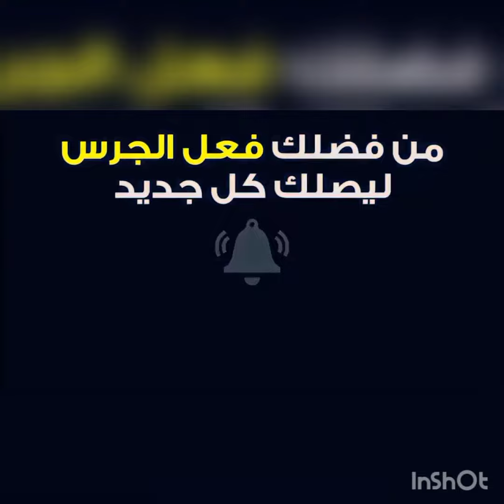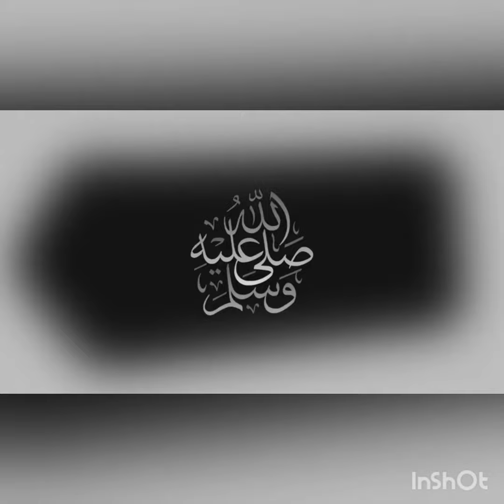موعد مباراة الجزائر والكاميرون القادمه في تصفيات كأس العالم والقنوات المجانية الناقلة والتشكيلة 2022